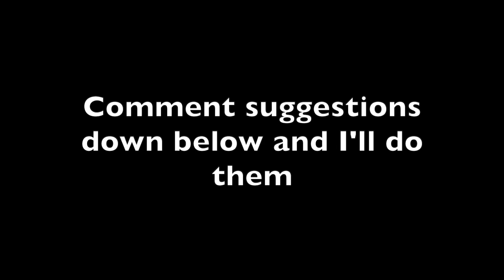Apex legends all finishers on Ash (Imperial Assailant)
Help me fund future projects and thumbnails
if you want your finisher video put to the top of the list you can also paypal me to make that happen. None of this is mandatory whatsoever. Its just an additional support option and I wouldn't expect any donations really. its just an option to have. I don't know how long I'll keep this idea up as it kinda makes me feel bad.